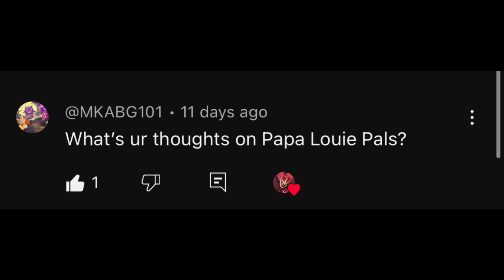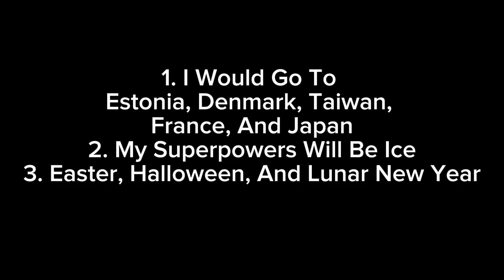My Q&A Series